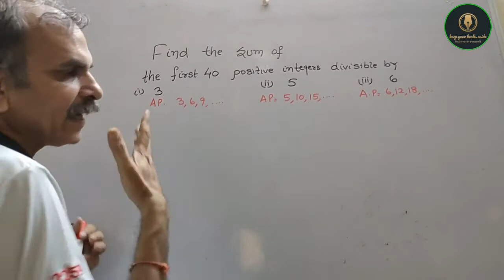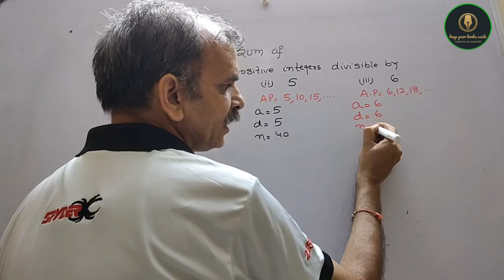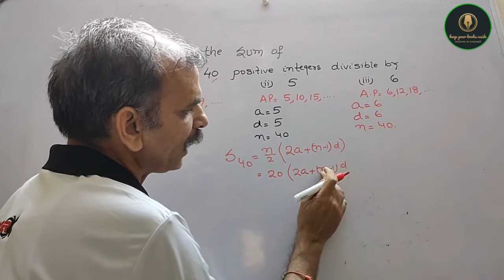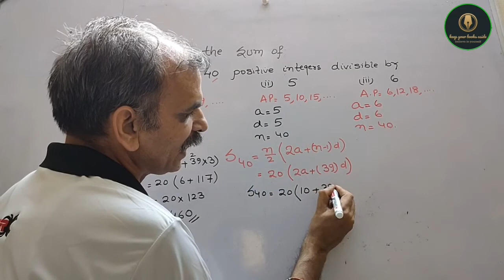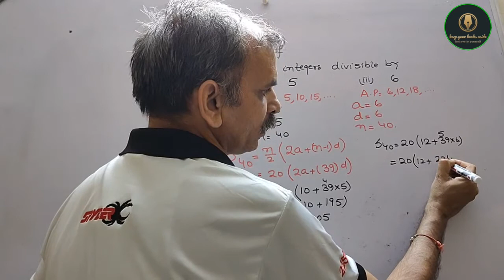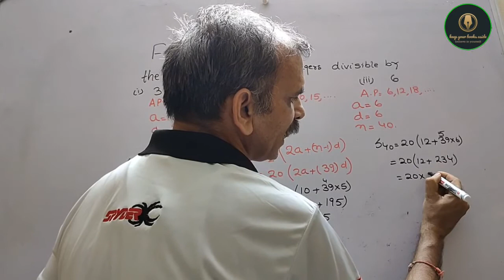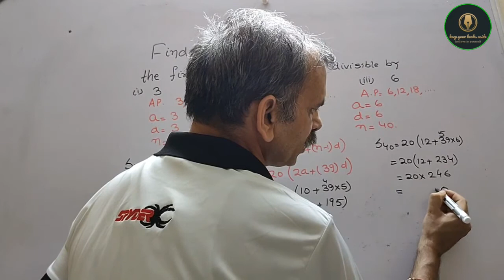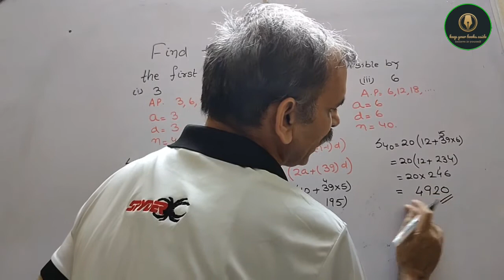RD Sharma Class 10 EX 5.6 Q 8(ii): Find the sum of the first 40 +ve integers divisible by 3, 5, 6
RD Sharma CBSE Class 10 Chapter 9 Arithmetic Progression EX 9.5  Question 22  (ii)